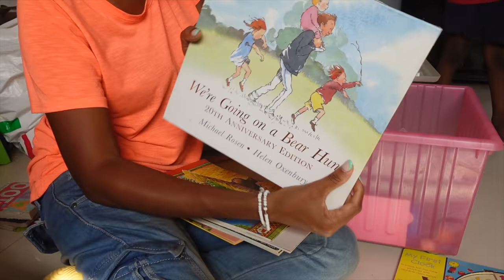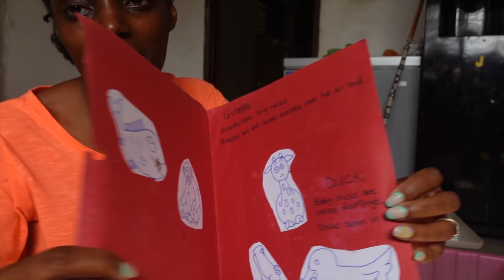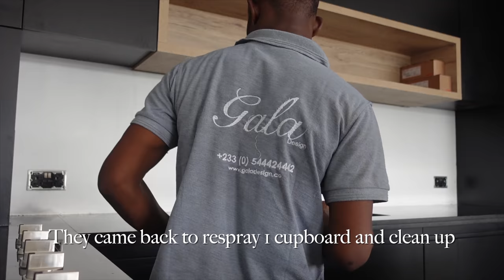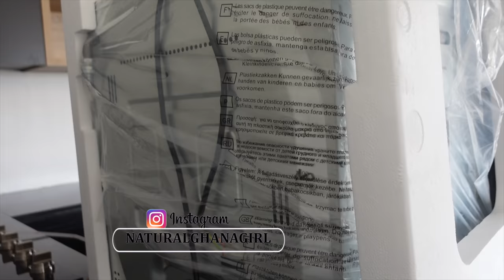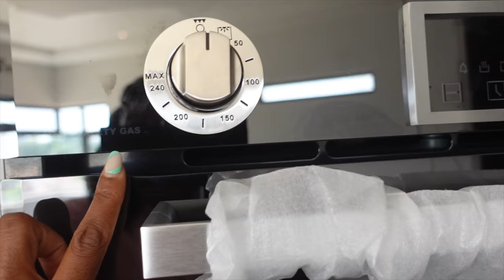MICROWAVES, OVENS AND CLEARING UP!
There's been a lot happening over the last week, trades have been coming in and out but that's good because it means the building project is moving forward.

One step closer to building our dream home in Ghana